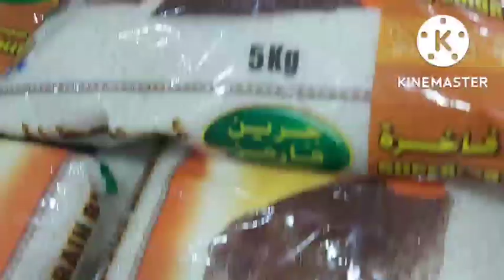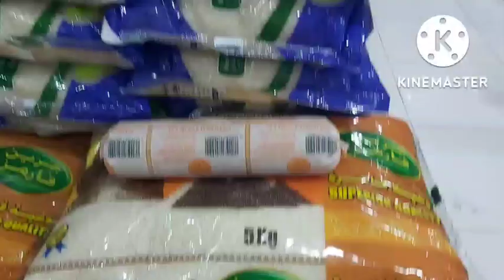A Very Kind And Generous OFW Vlogger From Bohol